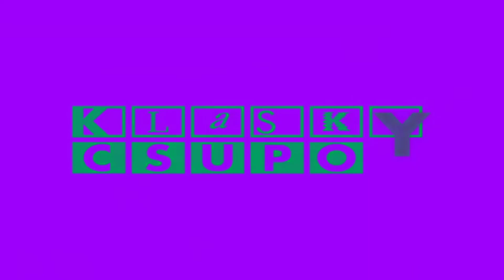klasky csupo 4ormulator collection (v0 to v34) alight motion version